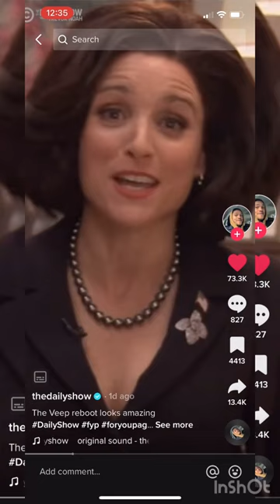Kamala Harris vs Veep satirical video with Julia Louis-Dreyfus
'The Daily Show' has roasted Vice President Kamala Harris with a satirical video that compared her to the main character in 'Veep' played by Julia Louis-Dreyfus.

Selina, who was an inept fictional vice president, was played by Emmy award winning actress Julia Louis-Dreyfus from 2012 to 2019.

The video paired multiple videos together of their speech patterns which seemed to show their identical rhetoric.